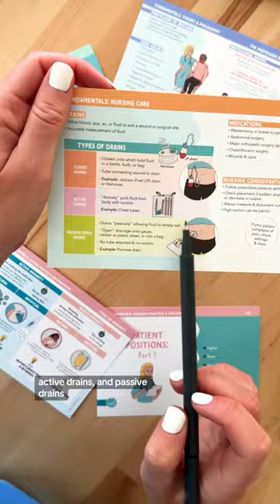Types of Drains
“Lines, drains, & airways”

These are 3 important things because lines, drains, and airways keep our patients stable, breathing, free of infection, hydrated, and they’re in place for a reason.

💧Drains help fluid, blood, air, or purulent drainage to exit the body.
🪠They differ in their actions – some act similarly to plungers, where they use suction to pull constantly or intermittently.
🚿Others flow freely onto gauze, or into an open container, acting without suction